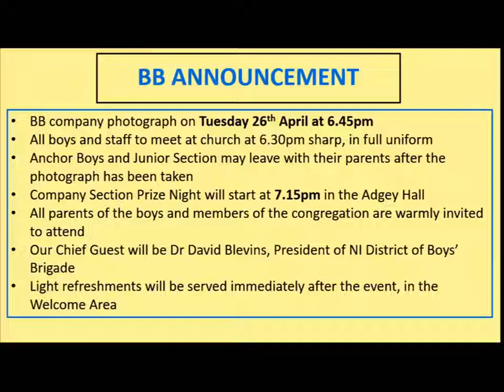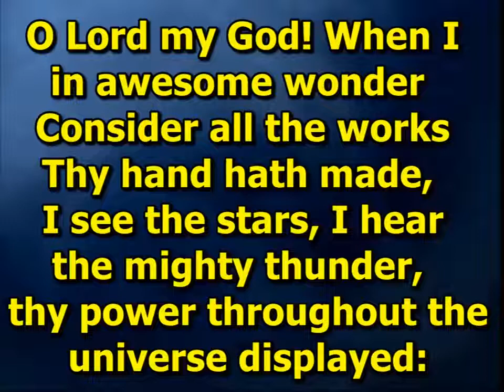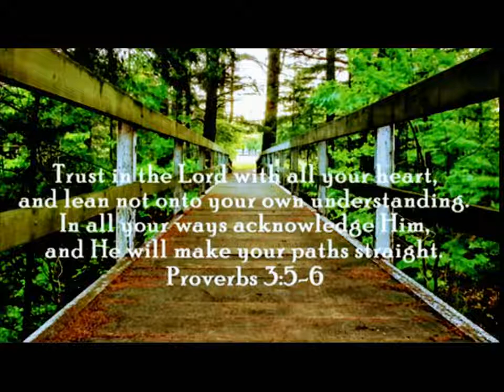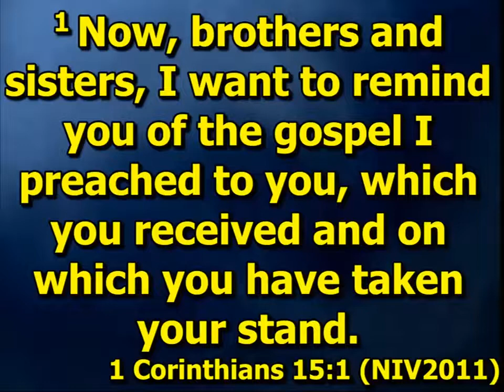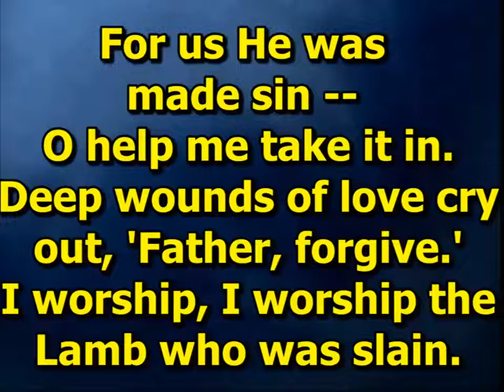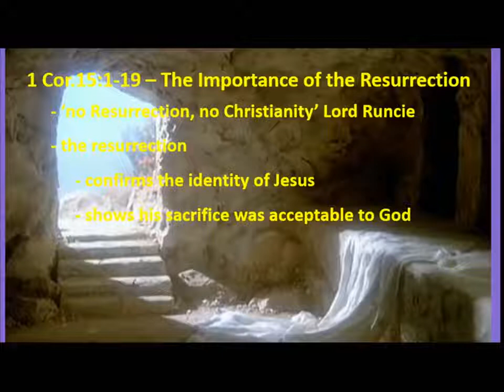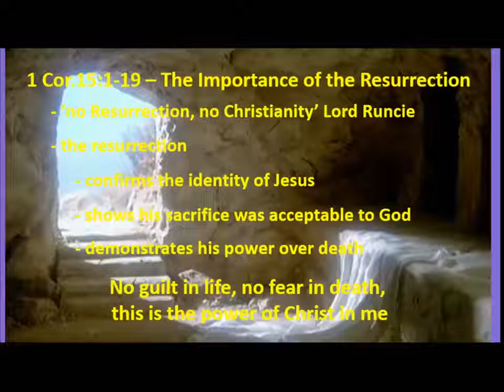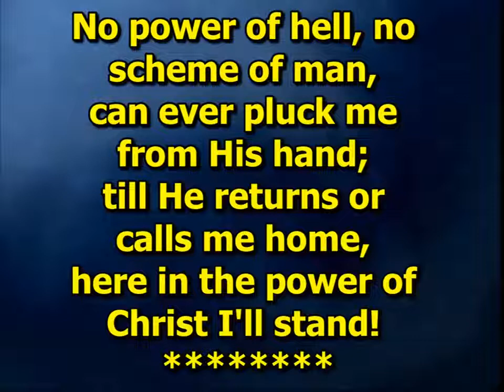Sunday 24th April 2022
Rev Jim Campbell